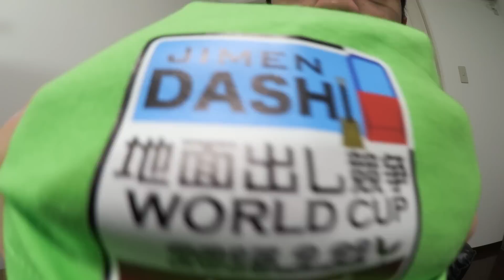地面出し競争ワールドカップin肘折に参加してきたぞ！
地面出し競争ワールドカップ！！

〜動画リンク〜
第６回地面出し競争World Cup in Hijiori　チームスタフクの全て